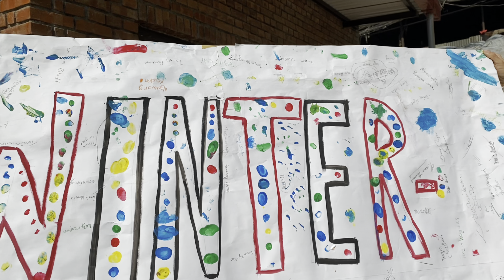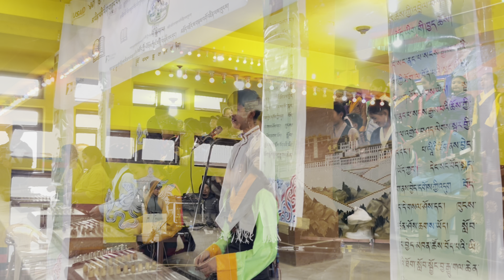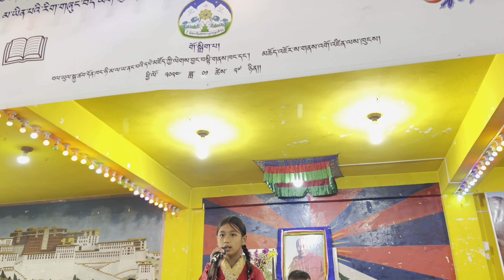Tibetan Winter Class 2024 // Nepal // Tibetan vlogger